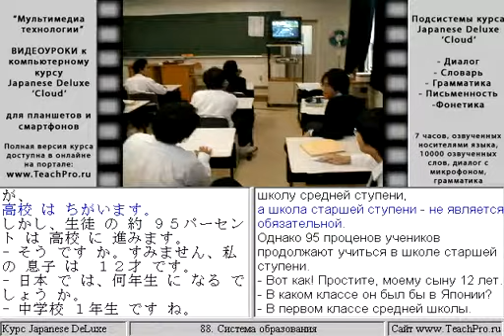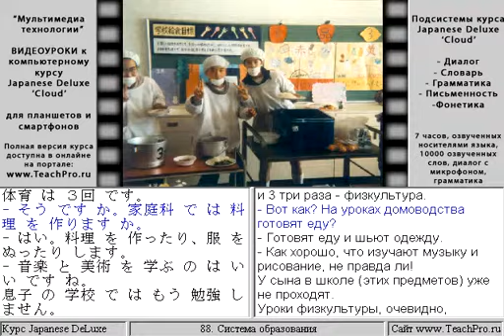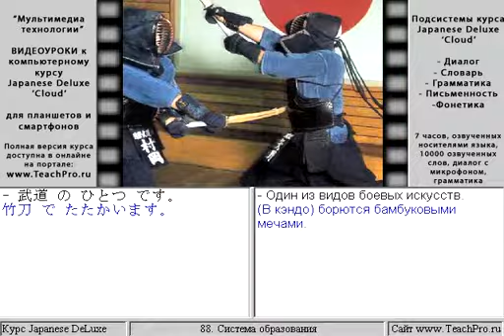088. Система образования.